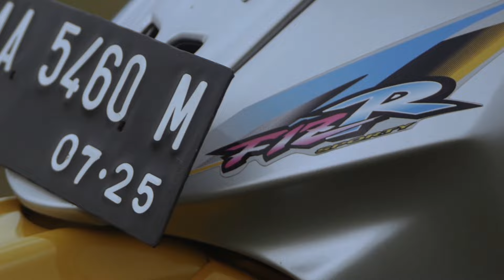NYORIDE!! SETTINGAN BASAH MENCOBA ON GPS❗️| Motovlog F1zr